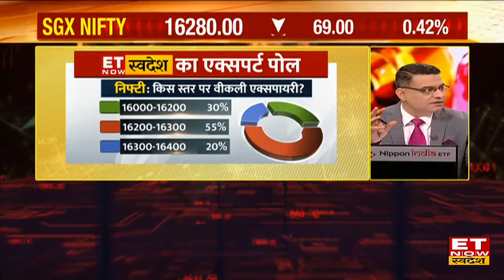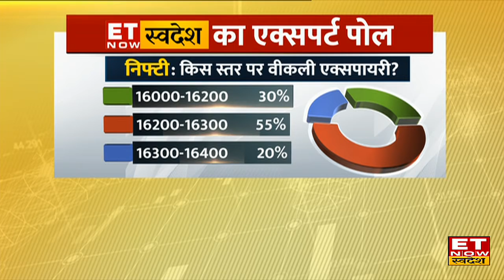Weekly Expiry के दिन Nifty किन स्तरों पर होगा बंद, Experts Poll में क्या हैं आंकड़ा | Nifty Today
Nifty Index | Nifty Levels Today | Nifty Levels On Weekly Expiry | Weekly Expiry | Nifty Experts Poll | Share Market News | ET Now Swadesh
शेयर बाजार में आज वीकली एक्सपायरी के दिन निफ्टी की किन स्तरों पर होगा बंद। पोल के माध्यम से जानें आंकड़े साथ ही एक्स्पर्ट की राय।